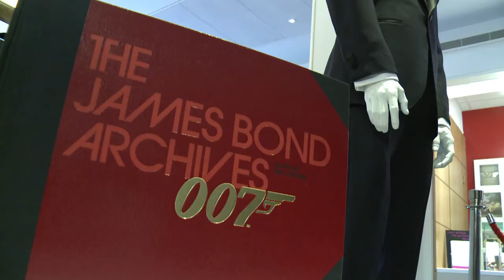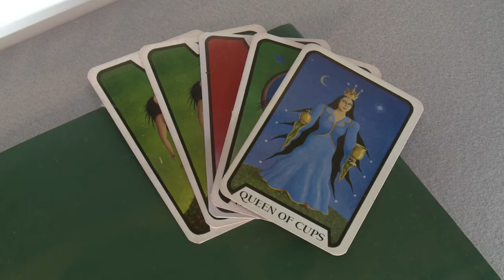Christie's met aux enchères 50 objets des films de 'James Bond'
Afin de célébrer le 50ème anniversaire du premier James Bond, Christie's organise une vente aux enchères avec 50 objets de memorabilia provenant de différents tournages des films du célèbre espion britannique. La directrice de Christie's explique le choix des pièces mises en vente le 28 septembre 2012 à Londres.  Durée: 01:50